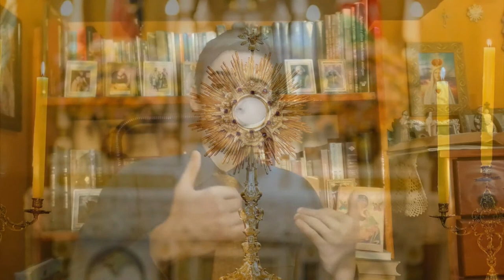Judas Iscariotes começou muito bem, mas...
“Não fostes vós que me escolhestes, mas Eu que vos escolhi” (Jo XV, 16) diz Nosso Senhor a seus discípulos. A todos, incluindo Judas Iscariotes, que tinha a altíssima vocação de ser um Apóstolo de Cristo. Começou ele muito bem; percorreu os caminhos na Palestina ‘sem alforje nem pão nem dinheiro’ (Mc 6, 8) curando doentes, exorcizando possessos e pregando em nome de Jesus.

Mas por que ele não perseverou? Como pode ele se corromper, desfrutando diariamente da companhia de Cristo? Que pecado – muito mais profundo que a avareza – foi correndo a alma de Judas e levando-o da tibieza para a traição?

Fonte: ‘Judas Iscariotes’, excelente obra do Frei Otto Hophan, OFM.
Continua no próximo vídeo.
Canção de entrada: Kyrie Eleison, no estilo do antigo canto romano, interpretado magistralmente pela Ensemble Organum dirigida por Marces Peres.